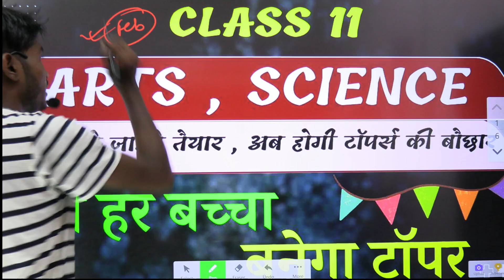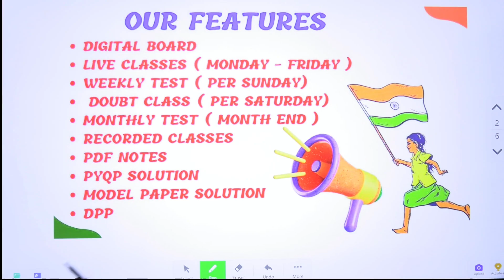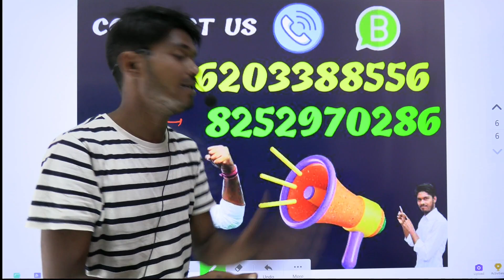अंतिम मौका | Class 11 Arts Science | 2024 में बनोगे टॉपर | जल्दी करो | Jac Board Exam 2024